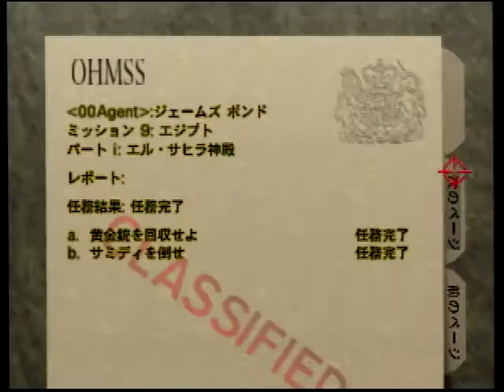Egypt 00 Agent 0:46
great skip from 1:16